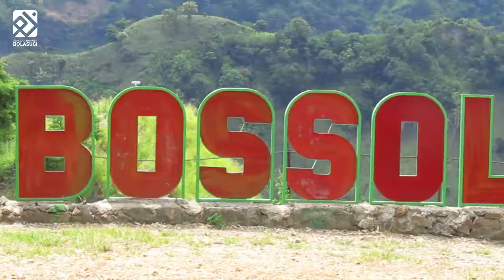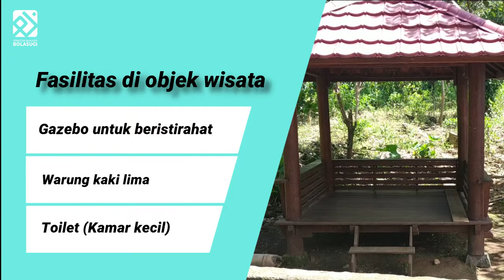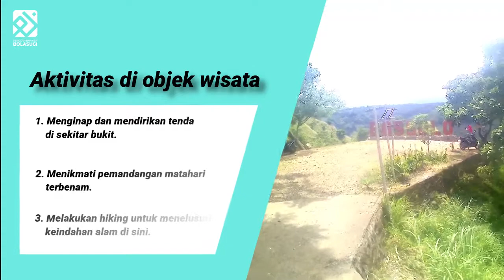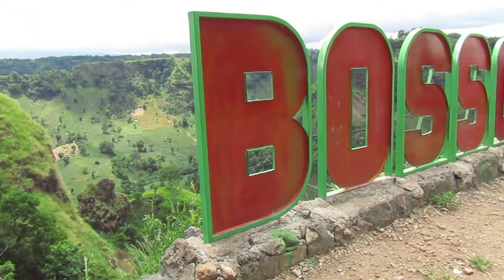JALAN-JALAN: Bukit Bossolo & Air Terjun Tama'lulua